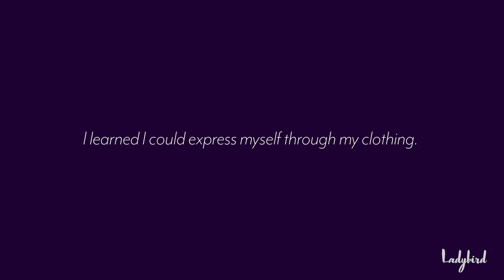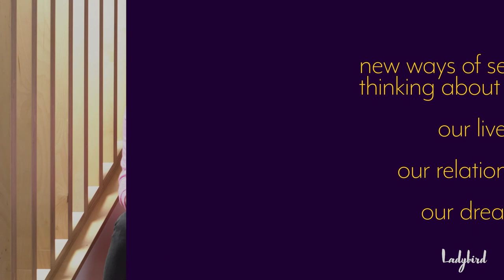Meet Molly Bingaman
Meet Molly Bingaman, founder of Ladybird Styling

Tap into your intuitive style with Ladybird’s online Style Course, The RESET